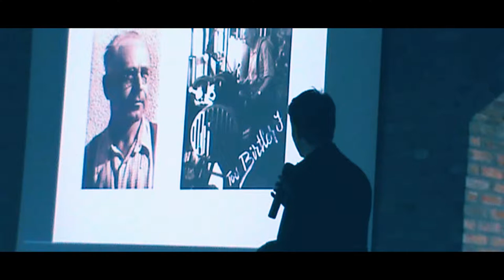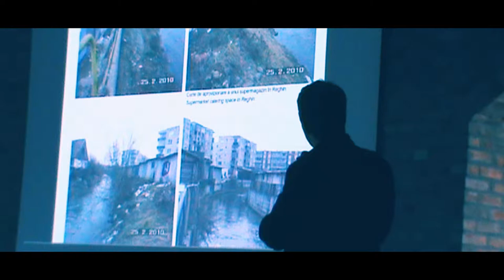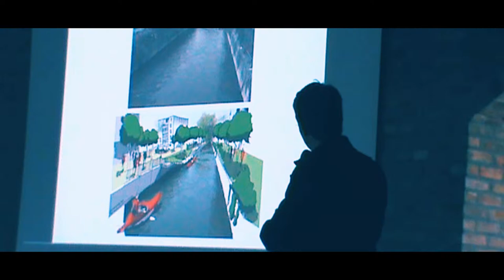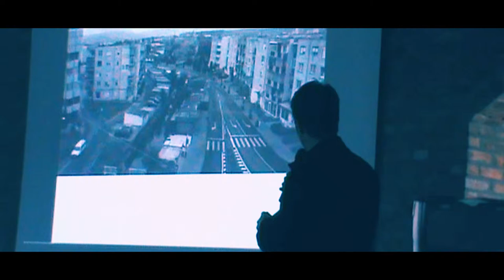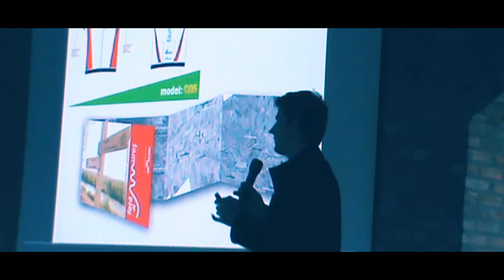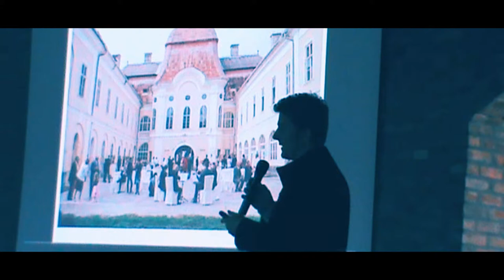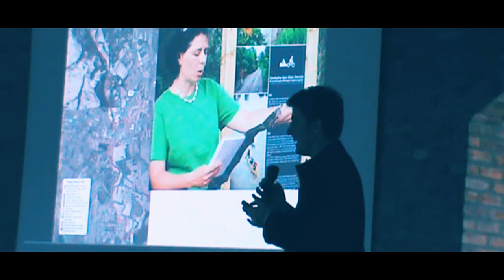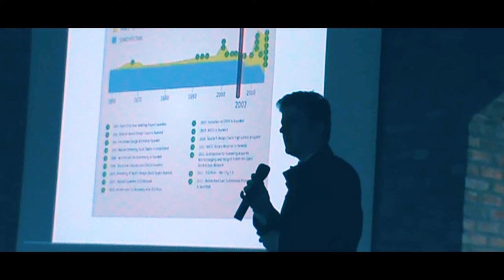BATRA 2013 | Fata de Mures | KLAUS BIRTHLER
BATRA 2013 - Față de Mureș KLAUS BIRTHLER

Bienala de Arhitectură Transilvania 2013 (BATRA), aflată la prima ediţie, reprezintă cel mai important eveniment organizat în acest an de Ordinul Arhitecţilor din România, Filiala Transilvania (OART), alături de partenerii OAR Nord-Vest, OAR Bihor, OAR Alba și OAR Satu Mare, în cele şapte reşedinţe de judeţ din Transilvania (Cluj-Napoca, Bistriţa, Zalău, Oradea, Baia Mare, Alba Iulia, Satu Mare).

Evenimentele Bienalei se vor întinde pe parcursul a 3 zile, între 5 și 8 decembrie a.c., desfășurându-se în locaţii aflate în centrul Clujului, dar și în spațiile Liberty Techology Park Cluj.